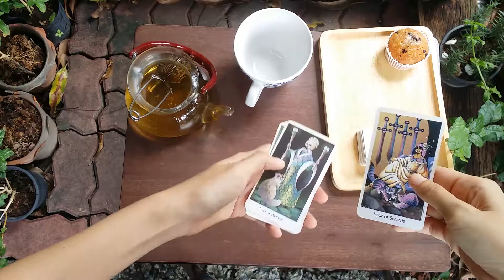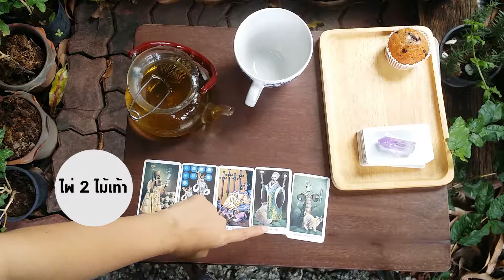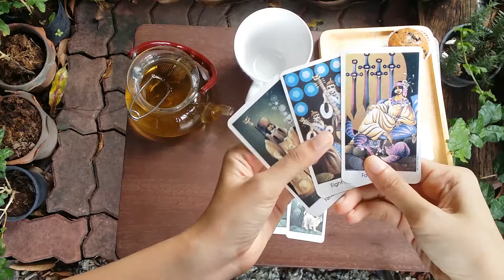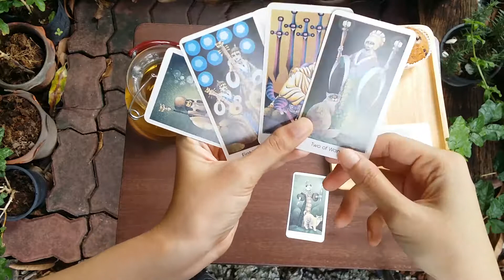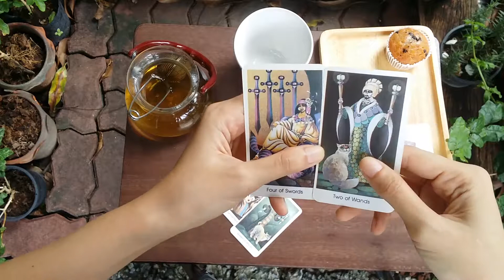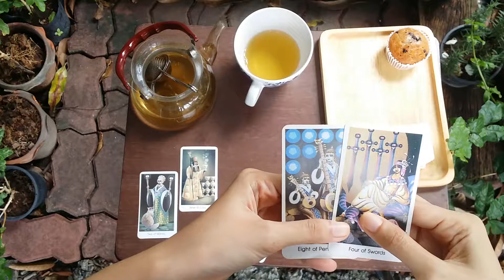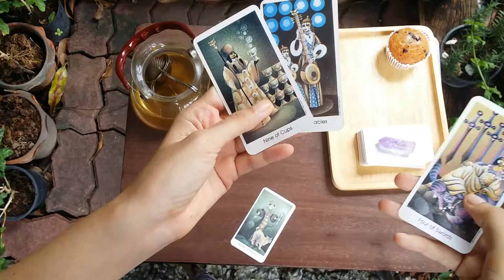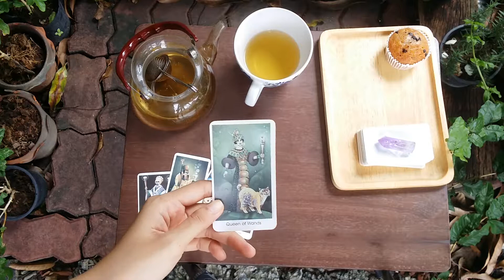Tea and Tarot | ชากับดวง : เหนื่อยนักพักบ้าง ถามร่างกายและใจก่อน - ດູດວງໄຜ້ຢີບຊີ ຈິບຊາອ່ານດວງ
มาถึงจุดที่มีช่วงพัก ช่วงที่ทำให้ใจ ร่างกายและด้านอื่นๆได้มีการเคลียร์เกิดขึ้นบ้างเน้อ บางคนมีโอกาสเก็บมาคิดเครียดจนป่วยเลยล่ะ ยังไงสุขภาพตัวเองสำคัญนะคะ รอบนี้ภาพรวมจริงๆดีเลยค่ะแค่ติดที่เรื่องสุขภาพนิดหน่อยเท่านั้นเอง

คลิปสอนอ่านไพ่ ความยาว50นาที

: Pantip : Queenswords

สั่งชาพร้อมคำทำนายส่วนตัว